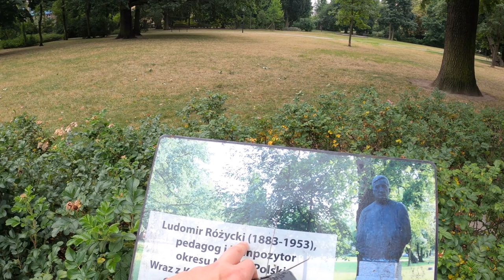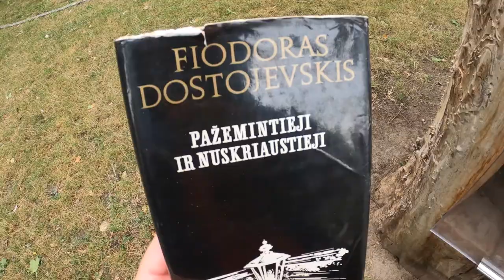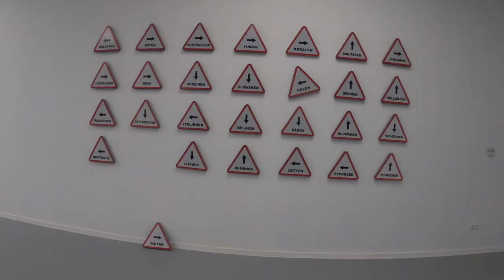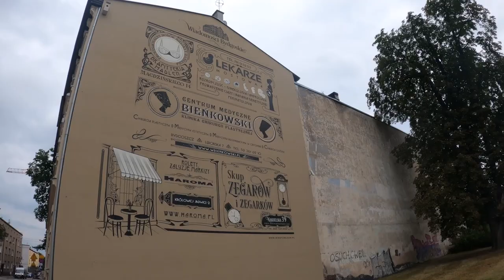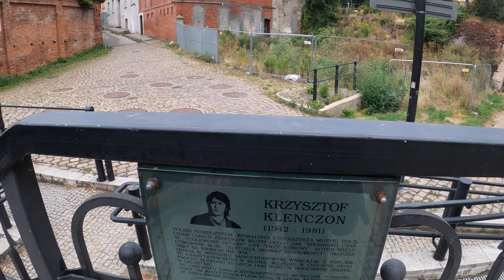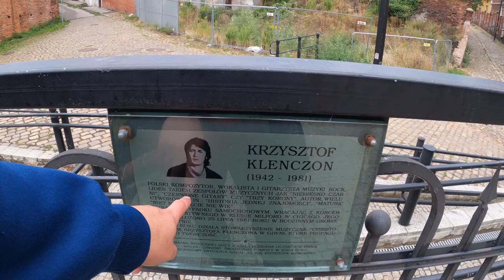Exploring the street art of Bydgoszcz, Poland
Bydgoszcz is a city located in northern Poland. It can be visited when travelling from Poznan to Gdansk. Though it doesn't receive the numbers of tourists that the nearby cities of Gdansk and Poznan both enjoy, Bydgoszcz is an interesting city and one that should be considered in any plans to travel in Poland. It is home to gothic, neo-gothic, neo-baroque, neoclassicist, modernist and Art Nouveau architecture and, because of this, it is known as 'Little Berlin'.

I spend my first day in Bydgoszcz exploring the east side of the Brda river, an area that has many great pieces of street art.

I hope you enjoy this Bydgoszcz vlog. I just hope I got the pronunciation right!